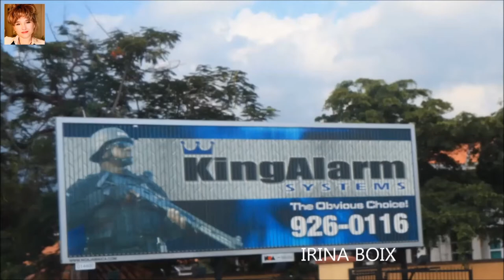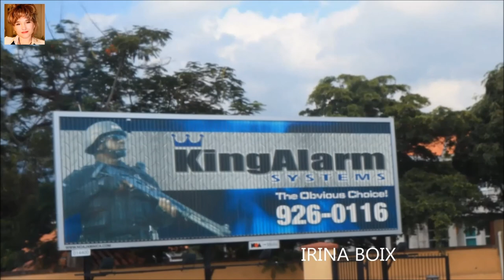ЯМАЙКА Попытка взлома моеи квартиры, Диско танцоры или полицеиские? (Часть 3) JAMAICA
ЯМАЙКА  ЭтИ видео сери посвящены моеи работе, жизни и приключениях на Ямаике. Предыдущие видео:

Комментарии, которые содержат мат, хамство, оскорбления, непрошеную критику или издевки (даже завуалированные) я имею полное право удалять без выяснения обстоятельств. Жизнь коротка - даваите уважать друг друга!
-- Ванкувер, Канада, Иммиграция,  путешествия ---
My websites: